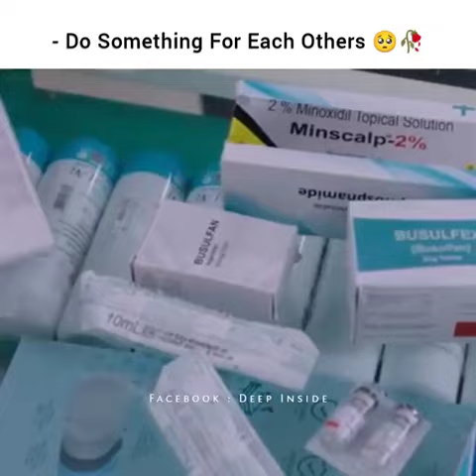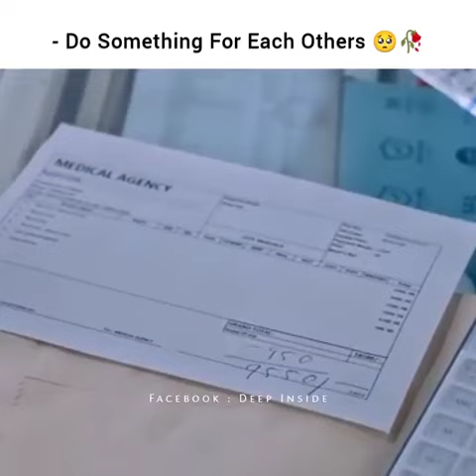Sewa sabse bada hota hai